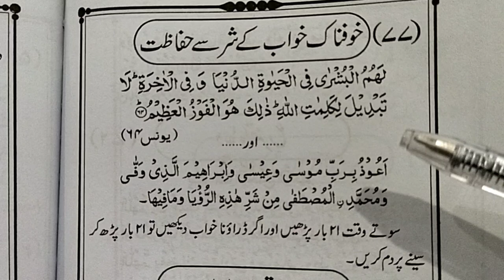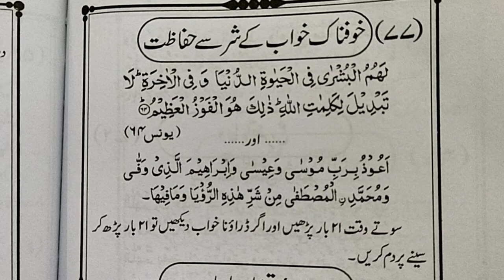Dua for Bad Dreams || Dua for Bad Scary Dreams || Masnoon Dua